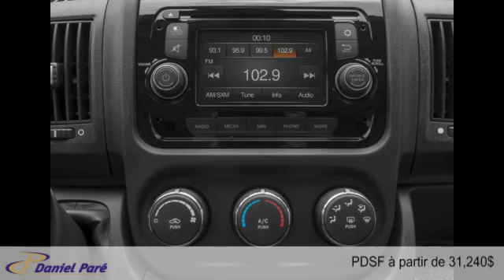Ram ProMaster 2016 à St-Malachie (près de Lévis)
Ram ProMaster 2016  à St-Malachie (près de Lévis) chez Daniel Paré Chrysler St-Malachie [D2C-492]